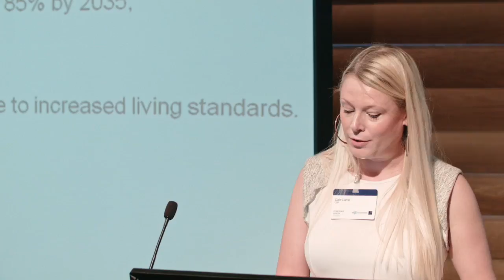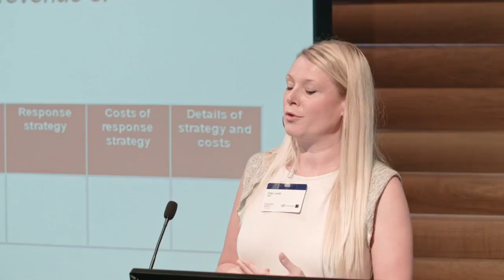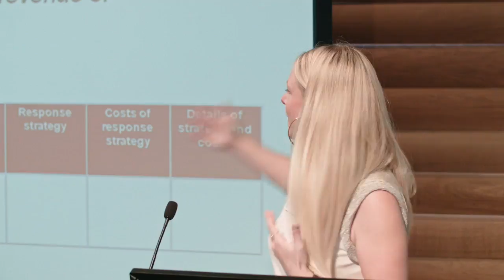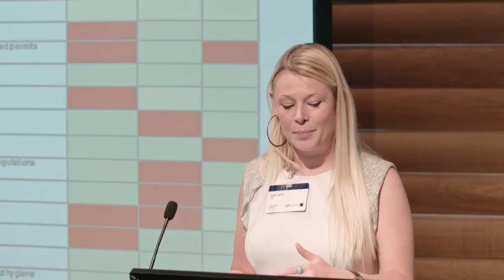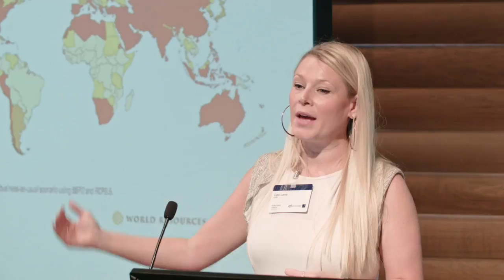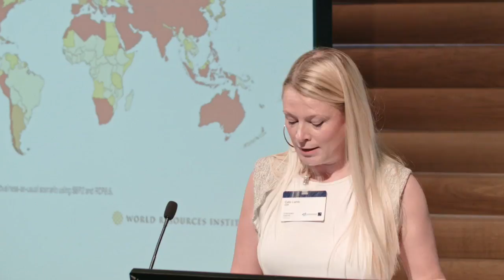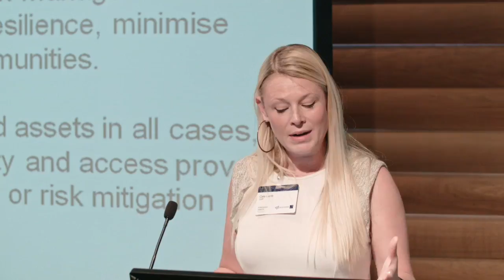Drying and drowning assets - how worsening water security is stranding assets now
Session V - Presenter II
Presented by Cate Lamb, CDP